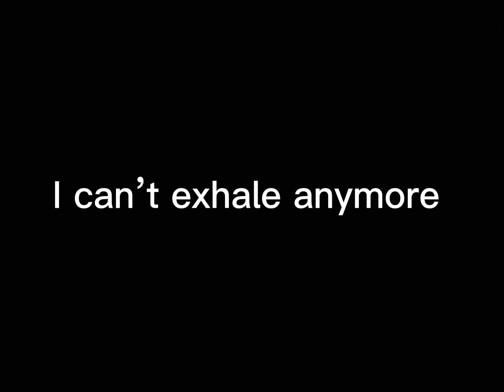Trypophobia meme (Gacha club and Miitopia) (Miitopia Spoilers) (Read DESCRIPTION)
This video was inspired by Fandomations I found there animation very interesting so I decided to make a Gacha club version with my miitopia characters